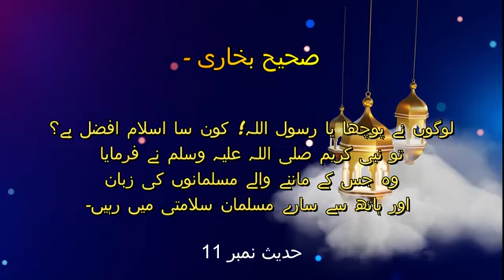how to maintain balance between religion and world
Islam is the religion of truth. It is the embodiment of the code of life which Allah, the Creator and Lord of the universe, has revealed for the guidance of mankind.

حَدَّثَنَا سَعِيدُ بْنُ يَحْيَى بْنِ سَعِيدٍ الْقُرَشِيِّ، ‏‏‏‏‏‏قَالَ:‏‏‏‏ حَدَّثَنَا أَبِي، ‏‏‏‏‏‏قَالَ:‏‏‏‏ حَدَّثَنَا أَبُو بُرْدَةَ بْنُ عَبْدِ اللَّهِ بْنِ أَبِي بُرْدَةَ، ‏‏‏‏‏‏عَنْ أَبِي بُرْدَةَ، ‏‏‏‏‏‏عَنْ أَبِي مُوسَى رَضِيَ اللَّهُ عَنْهُ، ‏‏‏‏‏‏قَالَ:‏‏‏‏ قَالُوا:‏‏‏‏ يَا رَسُولَ اللَّهِ، ‏‏‏‏‏‏أَيُّ الْإِسْلَامِ أَفْضَلُ؟ قَالَ:‏‏‏‏ ""مَنْ سَلِمَ الْمُسْلِمُونَ مِنْ لِسَانِهِ وَيَدِهِ

لوگوں نے پوچھا یا رسول اللہ! کون سا اسلام افضل ہے؟ تو نبی کریم صلی اللہ علیہ وسلم نے فرمایا وہ جس کے ماننے والے مسلمانوں کی زبان اور ہاتھ سے سارے مسلمان سلامتی میں رہیں۔

islam aur allah
islam aur allah ka hukum
allah ki azmaish by islam aur hadees
islam and quran for all
islam and quran with basil flower
ali engineer mirza
eng ali mirza latest
eng ali mirza vs tariq masood
engineer muhammad ali mirza attack
engineer muhammad ali mirza angry
ameer muawiya by engineer muhammad ali mirza

Editing By :    ( irfan Mughal)